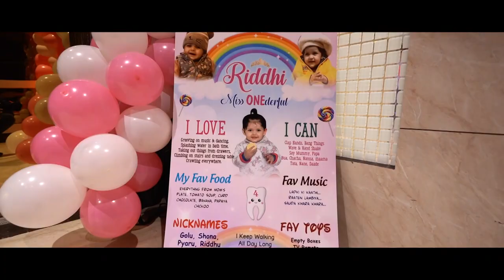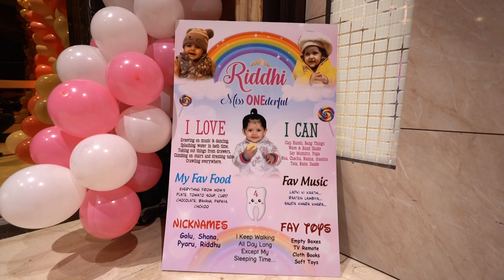Mata Ki Chowki 1st Birthday 13th Feb.22 Maa Ke Sewak Thareja Family PATH . 1